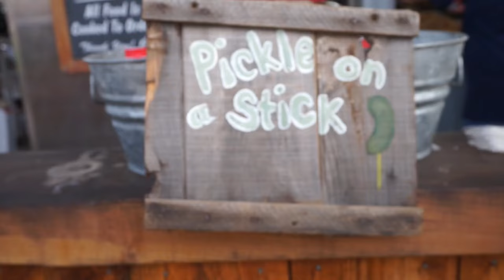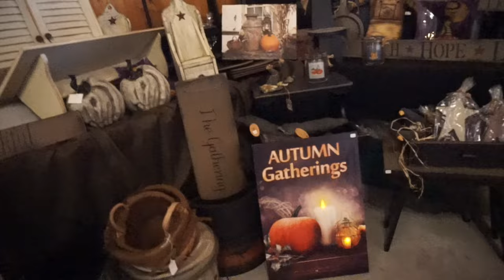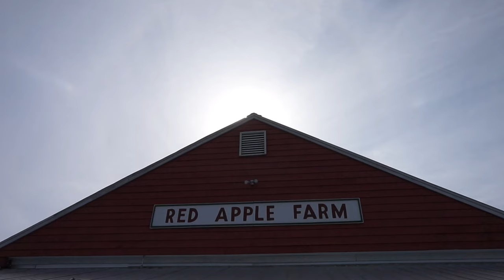Flip-Flops kid pulls tractor / Weekend VLOG 12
A kid wearing sandals pulls a tractor at an apple fair
Twitter.com/PBH365

Welcome to the first weekend of September, Come with Amanda and I as we travel to the Johnny Appleseed Apple Fair in Phillipston Mass. This is our 3rd year going to this awesome event, and as the crowd shows you many others enjoy it as well!

Pickup Truck ~ Silent Partner

Energized ~ Jingle Punks